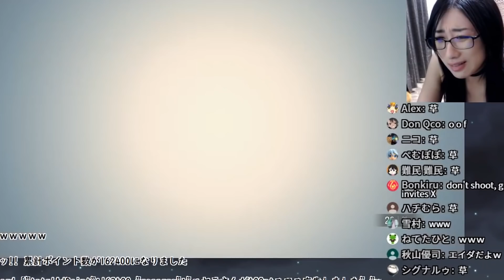本物のエイダ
Original videos

This channel is uploading fanmade clips.
I'm not kson. I am only her fan.

kson's Mildom
kson組長（けいそん）